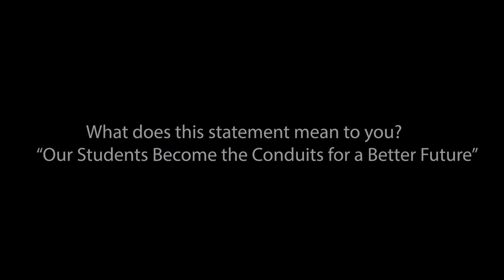Our Students Become the Conduits for a Better Future - Allyson Hayes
Watch our student, Allyson Hayes, explain what this statement: "Our Students Become the Conduits for a Better Future" means to her.